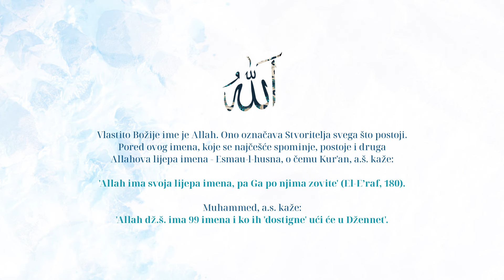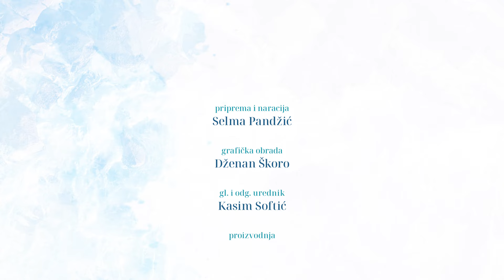Allahova, dž.š., lijepa imena - El-Berr